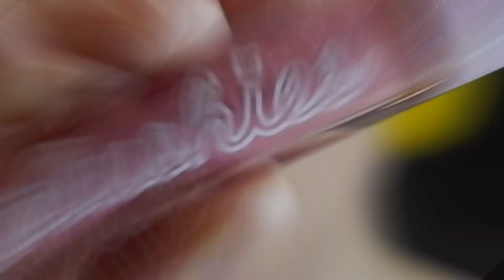MAKEUP HOW TO : GLITTER & PEARLS | Editorial Makeup Tutorial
Super duper easy peasy lemon squeezy tutorial on how to create this pearl makeup look at home for free without registration and sms!

I am not a model, nor a professional makeup artist, but I am a creative soul, who is passionate about creating stories…. and sticking stuff :D

Please, write in comments if you like more detailed, long versions of Makeup Tutorials, or you like to keep it short?

Products used:

FACE:
Too Faced - Primed and Peachy
M.A.C  - Prep + Prime Fix + Lavender
M.A.C - Studio Fix Fluid M.A.C - Powder Blush in Harmony
M.A.C - Pigment - Vanilla

LIPS:
M.A.C - Prep + Prime Lip Primer
Lime Crime - Plushies - Rosebud
M.A.C - Lipglass
BROWS:Lime Crime - Bushy Brows - Dirty Blonde

EYES:
M.A.C - Studio Fix - 24-Hour Concealer
M.A.C - Dazzleshadow - Say It Isn’t So
In Your Dreams - Glitter and Pigment Fixative

HAIR:
Arctic Fox Hair Colour - Cosmic Sunshine⠀

xoxo